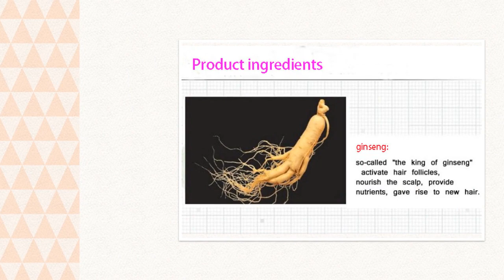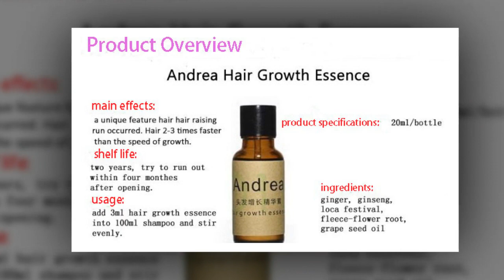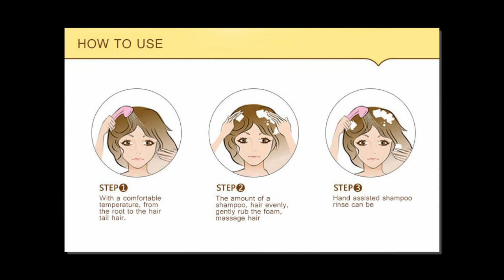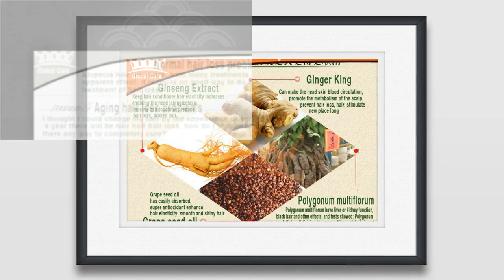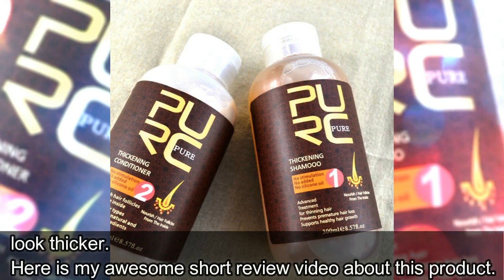Top 5 Hair Shampoos that Make Your Hair GROW FASTER, LONGER and STRONGER Part 2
1. Genive Long Hair Fast Growth shampoo

2. Ginger Professional Hair Shampoo And Conditioner

3. BIOAQUA Natural Herbal Ginger Shampoo and Conditional

4. Hair Loss Product Ginger juice anti-hair loss shampoo